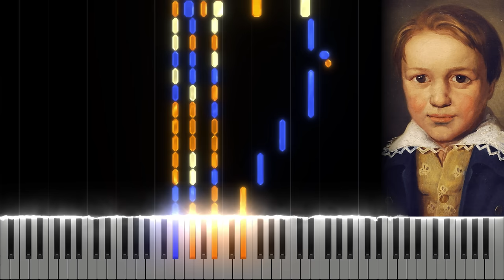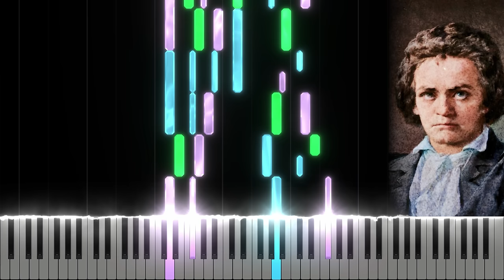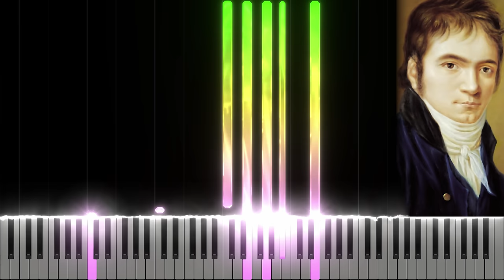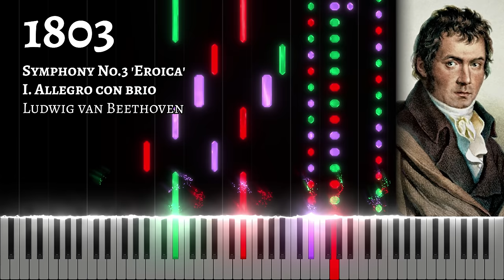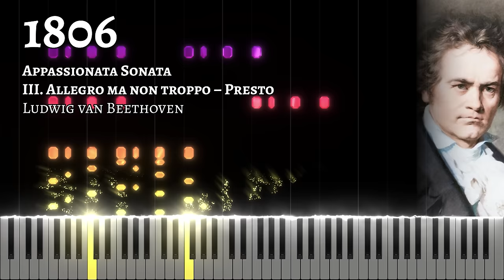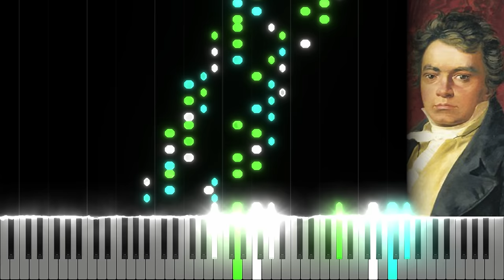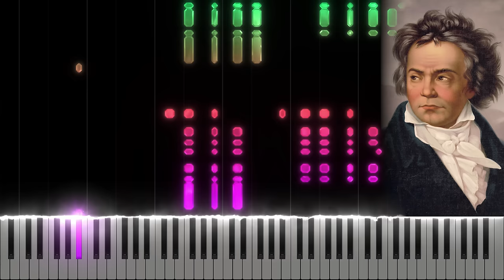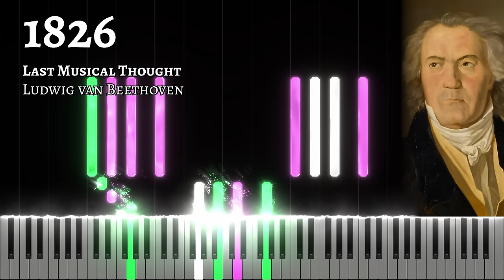The Evolution of Beethoven's Music (1782-1826)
0:00 1782: Variations on a March by Dressler, Variation I
0:27 1783: Rondo in C Major
0:59 1785: Piano Quartet No. 1 in E-flat major, II. Allegro con spirito
1:33 1786: Trio for Piano, Flute and Bassoon, I. Allegro
2:15 1787: Piano Concerto No. 2, I. Allegro con brio
2:48 1790: Klage
3:30 1791: 24 Variations on 'Venni Amore', Variation I
3:57 1792: Duo for 2 Flutes, I. Allegro
4:41 1795: Piano Sonata No. 1, I. Allegro
5:42 1795: Rage Over a Lost Penny
6:14 1796: Minuet in C major
6:53 1796: Piano Sonata No. 5 in C Minor, I. Allegro molto e con brio
7:21 1798: Sonata Pathétique, II. Adagio cantabile
7:57 1798: Sonata Pathétique, III. Rondo - Allegro
8:20 1799: Piano Sonata No. 10 in G Major, I. Allegro
8:54 1800: Symphony No. 1, I. Adagio molto – Allegro con brio
10:03 1801: Moonlight Sonata, I. Adagio sostenuto
10:46 1801: Moonlight Sonata, III. Presto agitato
11:08 1802: The Tempest Sonata, III. Allegretto
11:36 1803: Symphony No.3 'Eroica', I. Allegro con brio
12:31 1803: Prelude in F minor
13:12 1804: Kreutzer Sonata, I. Adagio sostenuto – Presto
13:46 1804: Waldstein Sonata, I. Allegro con brio
14:11 1805: An die Hoffnung
14:40 1806: Appassionata Sonata, III. Allegro ma non troppo – Presto
15:27 1806: Violin Concerto in D major, Op.61, I. Allegro ma non troppo
16:07 1806: Symphony No. 4 in B-Flat Major, III. Allegro vivace
16:36 1808: Symphony No. 5, I. Allegro con brio
17:01 1808: Symphony No.6, Op.68, 'Pastoral', I. Allegro ma non troppo
18:03 1809: Piano Concerto No.5 'Emperor', II. Adagio un poco mosso
19:03 1809: Piano Sonata No. 26, III. Vivacissimamente
19:49 1810: Für Elise
20:33 1812: Symphony No. 7, IV. Allegro con brio
21:06 1814: Piano Sonata No. 27 in E minor, I. Mit Lebhaftigkeit und durchaus mit Empfindung und Ausdruck
21:48 1815: Glück zum neuen Jahr
22:19 1818: Hammerklavier Sonata, I. Allegro
22:42 1820: Piano Sonata No. 30 in E Major, I. Vivace ma non troppo, sempre legato - Adagio espressivo
23:20 1821: Piano Sonata No. 31, I. Moderato cantabile molto espressivo
23:58 1822: Piano Sonata No. 32 in C Minor, I. Maestoso - Allegro con brio ed appassionato
24:39 1824: Ode to Joy
25:14 1825: Große Fuge
25:48 1826: Last Musical Thought

Attribution

Changed: Yes

"Ludwig van Beethoven - Piano Quartet No. 1, Movement 2 - Piano solo arrangement" by Pepperlegs366
Changed: Yes

Changed: Yes

Composer(s): Ludwig van Beethoven

Original Music © Ludwig van Beethoven (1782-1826)